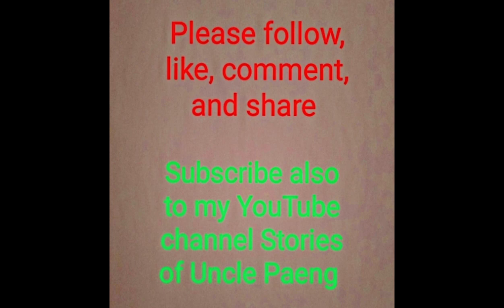Part 31- The Bible scientifically interpreted and explained. The prophet Ezekiel.